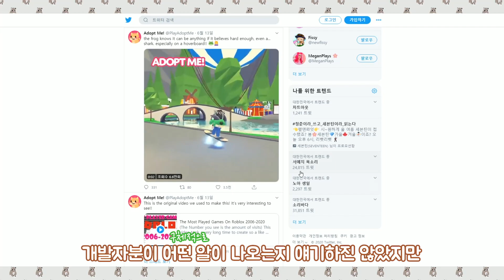로블록스 입양하세요 업데이트 내용 유출되다!!! 공룡알 이벤트를 한다구요?? ㄷㄷ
안녕하세요~

오늘은 로블록스 입양하세요 업데이트 내용!!
공식 유튜브에 올라온 소식을 정리하였습니당~

그리고 깜짝 공룡알 이벤트 소식까지!! +_+
채널 고정!